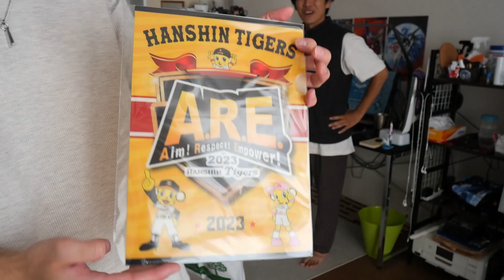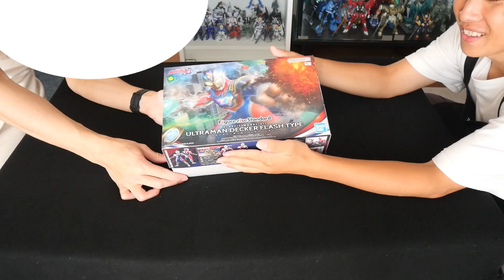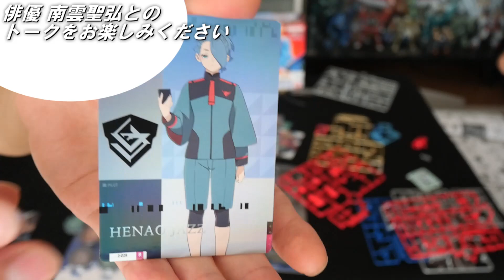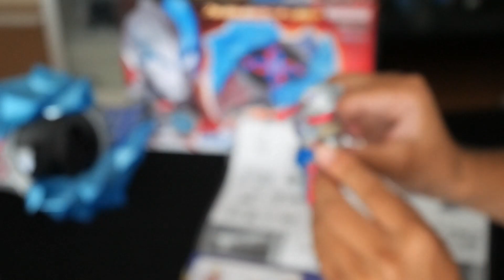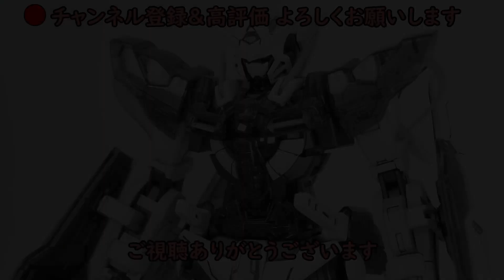ウルトラマン俳優とプラモデル作ってみた！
どうも、宮どやといいます。
ガンプラを中心としたプラモデル動画やプラモデル作製LIVE配信をしている人です。

世代的にはガンダムSEEDがちょうど小学生の時に放映していて一番見ていました。
一年戦争の機体も大好きなので色々な機体を気ままに作製していこうと思います。
ゾイドやエウレカセブンは私の少年心を形成した作品で特に大好きです。

ゲーム配信や実況、Vlog等をアップしているサブチャンネルもあります